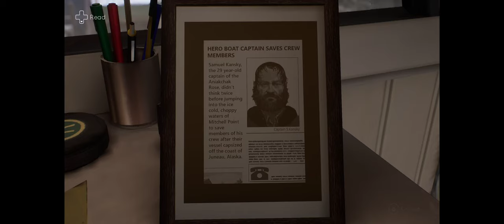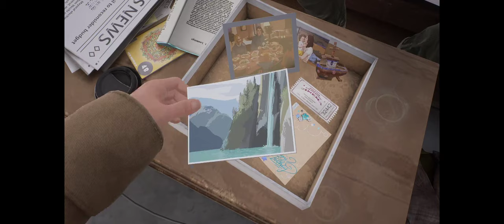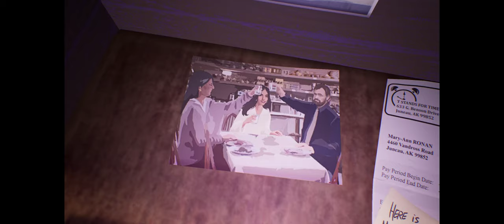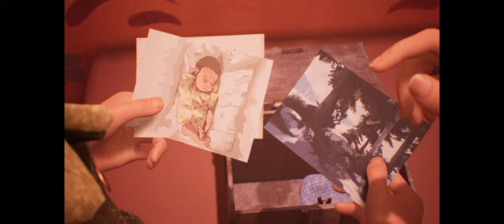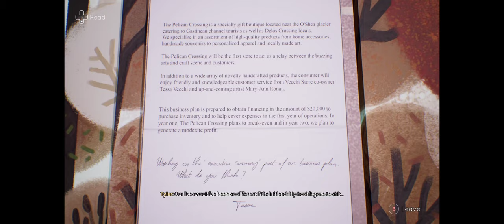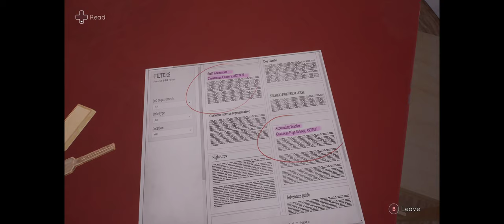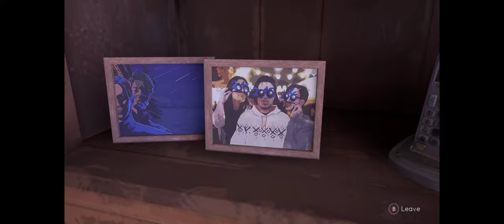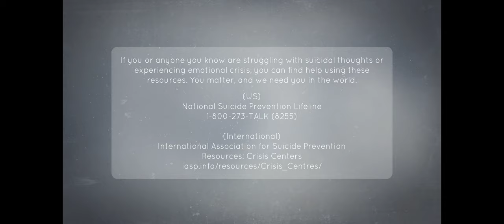Tell Me Why [Chapter 3][Part 3]-All Achievements/Collectibles Walkthrough [PC@2752X1152 Ultrawide]